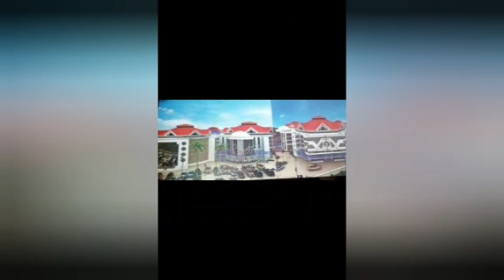New Prophecy Amid Economic Hardship Just Released For February 11th 2025 – Joshua Iginla